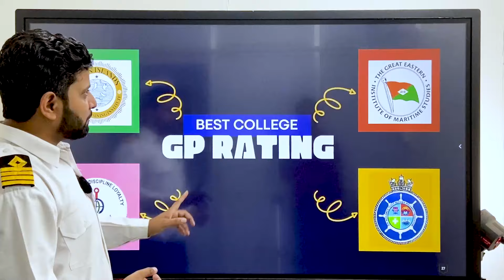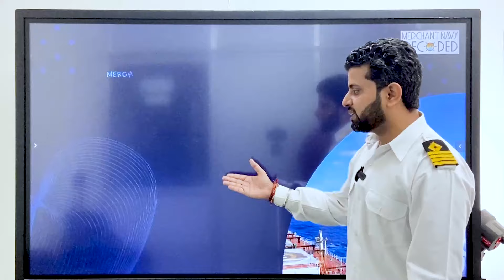Best 4 Colleges for GP Rating Course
Join GP Rating Guidance Series to learn about the GP Rating Colleges, fees, and placement.